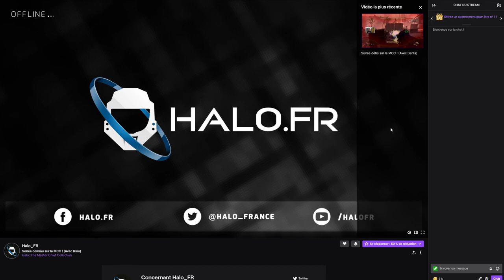La couverture de Halo.fr pour l'E3 !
Ce Dimanche 13 juin aura lieu la conférence Xbox de l'E3, comme chaque année, Halo.fr répond présent et vous propose tout un dispositif pour vivre l'événement au mieux avant et après la conférence de Microsoft ! Erydhil vous en parle.

Bienvenue sur la première chaine Halo Francophone !